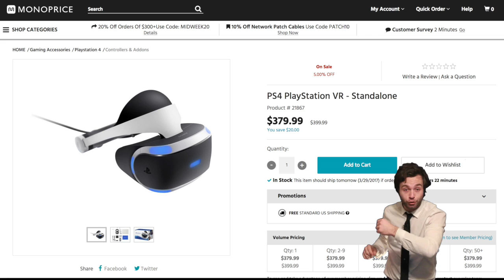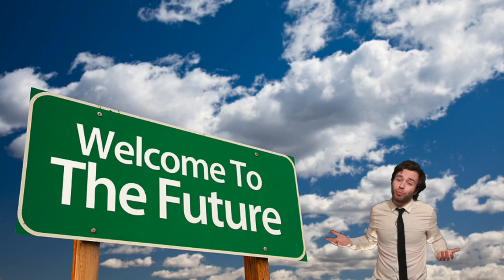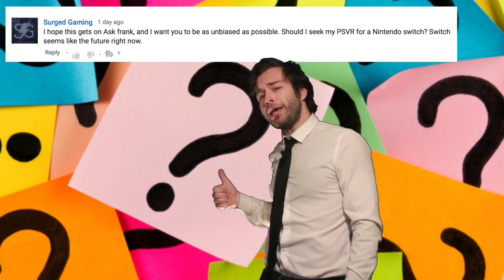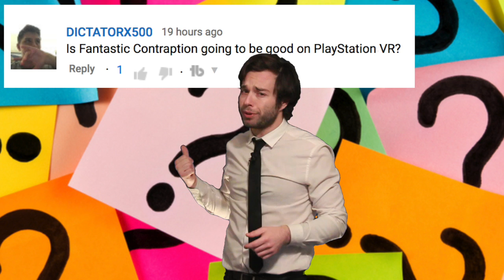Daily PSVR Review - Eve Double XP, New VR Games, PSVR On Sale, & Ask Frank + Vive News & Rift News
Aloha Headsets, on todays Daily PSVR Review we talk about double XP for Eve Valkyrie, New PSVR Games, PSVR Sales, Rift News, Vive News, & Ask Frank.

Vive Bundle

Outline:

Eve Valkyrie
 Double XP Weekend
Guitar Godz VR
 Kickstarter
Syndrome
 Science Fiction Horror
 Enemies React to sound & Move
 April 28
Fated
 1st True Tech Demo
Korix
Amazing RTS Tower Defense game
Eve Valkyrie Double XP
 March 28 – April 4
UK PSVR Deal
 Argos 349.99
US PSVR Deal
 Monoprice 379.99
Oculus 1 Year Anniversary
 200 off Rift + Touch
Great Discounts of Games for Anniversary Sale
New Oculus Head of Hardware
 15 year apple vet
 Michael Hillman
Twisted Arrow
 Oculus & Vive
 First Person Bow Shooter…
 On sale for $15
 Must have motion controllers
HTC Viveport
Aim for over 10,000 apps in 2017
Vive Bundle
 Amazon
 $840 includes GTX1060

Ask Frank

Surged Gaming
 PSVR or Switch?
Matt Rappaport
 Buy Ancient Amuletor yet?
Dictatorx500
Will fantastic contraption be good on PSVR?
Max Boss
Community for PlayStation VR Users?